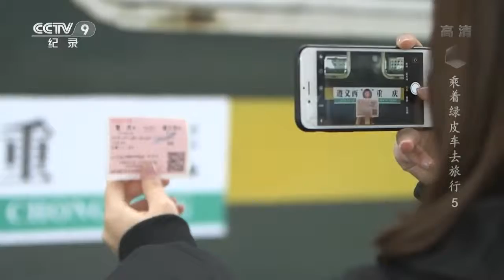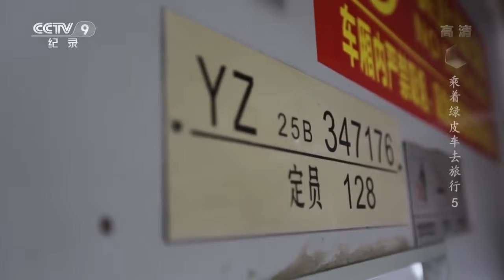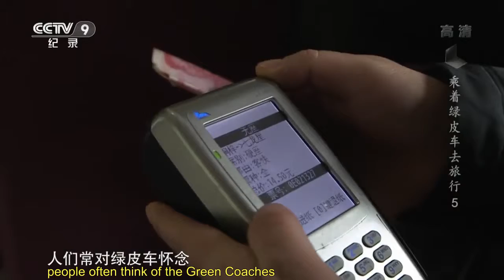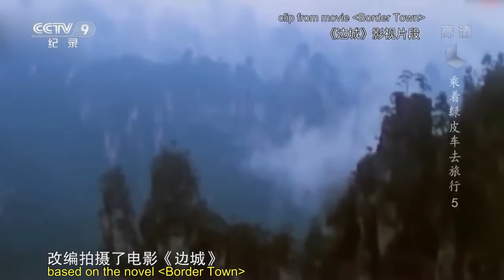Riding the Green Coaches 5 from Mountain City to Old Town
The CCTV series 乘着绿皮车去旅行 Riding the Green Coaches, is about the wellknown trains painted green with yellow trim, and the people who ride them and the places they go in rural China. Ep.5 follows a student on a journey to a special place at the junction of 3 provinces, Chongqing, Sichuan, Guizhou, where the old towns are not yet horribly commercialized. The towns also formed the location for the novel "Border Town". Train: 5630
English subtitles 2019 by xinxingren.